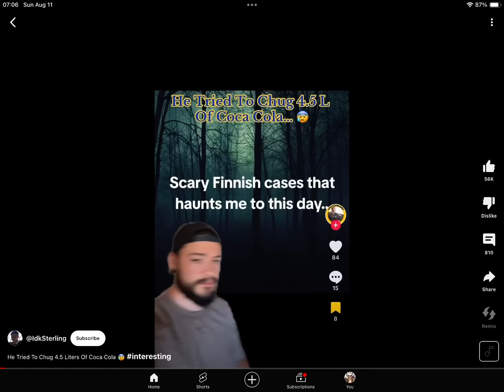3 IN A ROW???